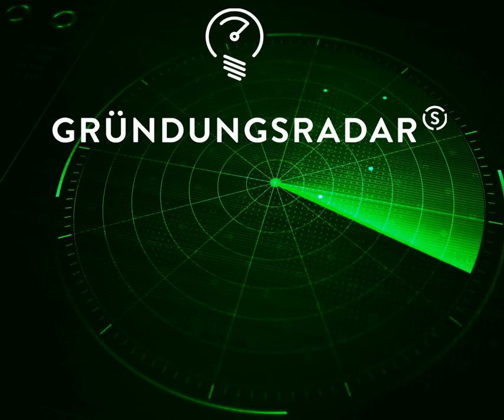Gründungsradar 2020: HM und SCE erneut auf Platz 2 im Ranking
Gründungsradar 2020: HM und SCE erneut auf Platz 2 im Ranking der Gründungsförderung an deutschen Hochschulen

Die Hochschule München (HM) und ihr Strascheg Center for Entrepreneurship (SCE) verteidigen ihren Spitzenplatz beim Gründungsradar 2020 in der Kategorie der großen Hochschulen. Mit 57 Punkten fällt der Rückstand zu Platz 1 denkbar knapp aus. Den ersten Platz in der Kategorie belegt die Technische Universität München mit 57,2 Punkten von maximal 60.

Der Erfolg unterstreicht die Spitzenposition der HM in der Gründungsförderung an deutschen Hochschulen und Universitäten erneut. Auch in den vorangegangenen vier Gründungsradar-Rankings belegten HM und SCE ihre Exzellenz mit kontinuierlichen Top-Platzierungen durch zwei erste Plätze (2012 und 2016) und zwei zweite Plätze (2013 und 2018). Dass die beiden Spitzenreiter in der Kategorie der großen Hochschulen aus München kommen, betont zudem die herausragende Rolle der Institutionen für das Entrepreneurship-Ökosystem in der bayerischen Landeshauptstadt.

Einzige Hochschule für angewandte Wissenschaften an der Spitze

„Der Gründungsradar bestätigt auch dieses Mal unsere herausragende Stellung bei der Gründungsförderung unter allen deutschen Universitäten und Hochschulen für angewandte Wissenschaften“, freut sich Prof. Dr. Martin Leitner, Präsident der Hochschule München über den Erfolg. „Das sind außerordentlich gute Nachrichten für unsere Hochschule, aber auch für den Standort München', führt er weiter aus. „Besonders stolz sind wir darauf, als einzige Hochschule für angewandte Wissenschaften in der Gruppe der „Großen Hochschulen“ einen Spitzenplatz zu belegen.“

„Ich sehe, dass die Bedeutung von Entrepreneurship in Deutschland stetig zunimmt und die Hochschulen dabei ein maßgeblicher Treiber sind, das Thema in die Breite zu tragen und in der Gesellschaft zu verankern“, ergänzt Prof. Klaus Sailer, Geschäftsführer des SCE. „Dies zeigt sich nicht nur an der kontinuierlich steigenden Zahl der Gründungen und Gründungsvorhaben an Hochschulen, sondern auch an der Weiterentwicklung des Verständnisses des Begriffs Entrepreneurship, mit dem immer öfter auch Themen wie Co-Creation, Impact-Generierung für die Gesellschaft, SDGs, Eco-Systeme und Systemisches Denken verbunden werden. Für uns ist es eine große Chance, diese Themen in Zukunft aktiv mitzugestalten.'

Besonders gepunktet hat die HM in den vier Kategorien 'Gründungsverankerung“, „Gründungsqualifizierung', 'Gründungsunterstützungsleistung' sowie der 'Netzwerkarbeit', in der sie mit der Höchstbewertung 10/10 den Referenzwert stellt. In der Kategorie der großen Hochschulen und Universitäten wurden insgesamt 42 Hochschulen und Universitäten verglichen, unter ihnen lediglich fünf HAWs.

Gründungsradar 2020 des Stifterverbandes für die Deutsche Wissenschaft

Zum fünften Mal vergleicht der Gründungsradar die Gründungskultur an Hochschulen und Universitäten unterschiedlicher Größe in Deutschland. Fokus des Rankings ist, wie Hochschulen und Universitäten die Gründung von Unternehmen fördern. 2020 erscheint das Gründungsradar-Ranking erstmals auf Basis eines geänderten Studiendesigns mit einem neuen erweiterten Indikatoren-Set. Es wurde im Vergleich zur letzten Erhebung auf nun sieben Dimensionen erweitert. Die Zahl der Indikatoren hat sich dabei von 33 auf 46 erhöht. Ausschlaggebend für die Bewertung der Hochschulen ist der qualitative und quantitative Output der jeweiligen Indikatoren.

Mehr Informationen zum Ranking:
Interessierte finden die Ergebnisse und Kriterien des Gründungsradars 2020 auf der Website des Stiftungsverbandes